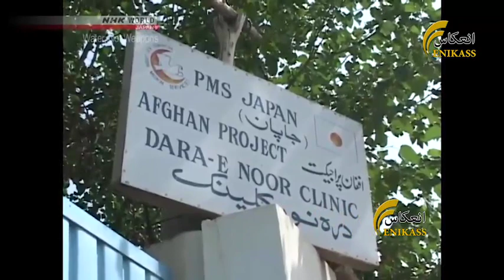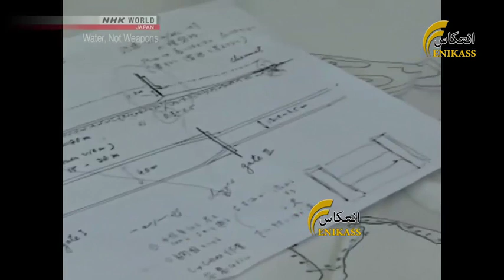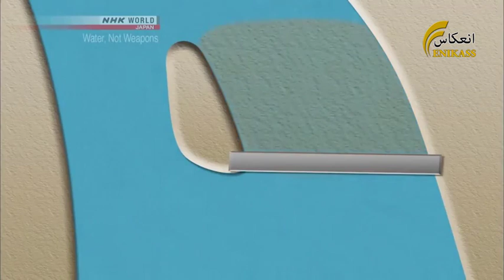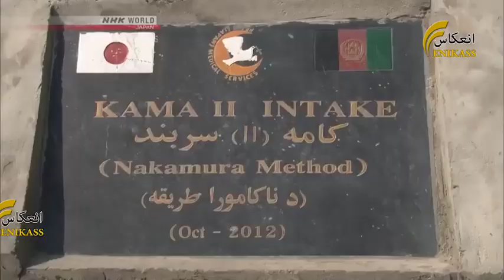د هغه خواخوږي او انسان پاله ډاکټر ټېټسو ناکامورا مستند چې خپل ژوند یې بشریت ته په خدمت کې قرباني کړ